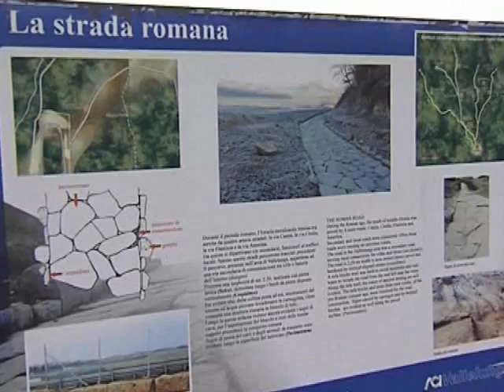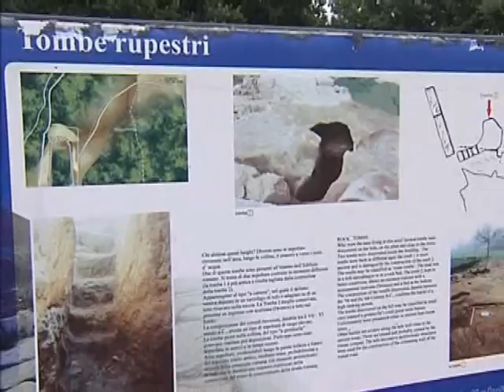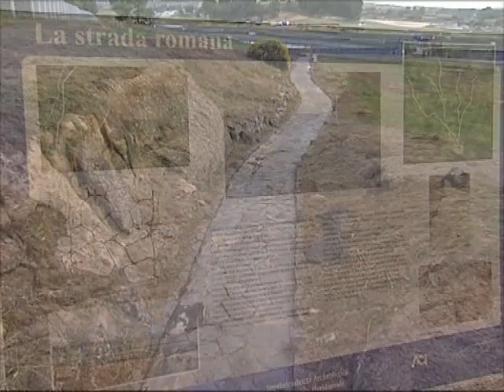La Strada Romana - Campagnano di Roma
Campagnano di Roma 2010.
Strada Romana